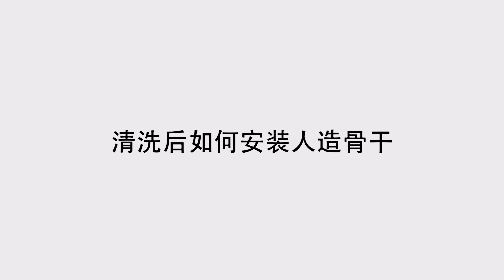SUPPORT JACKET Bb+PROⅢ 洗衣視訊 中文版 外骨骼型辅助套装